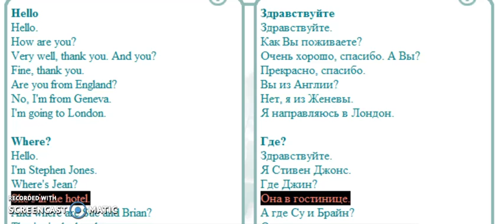English speaking Airport part 3 / Английский Аэропорт 3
English speaking Airport part 3